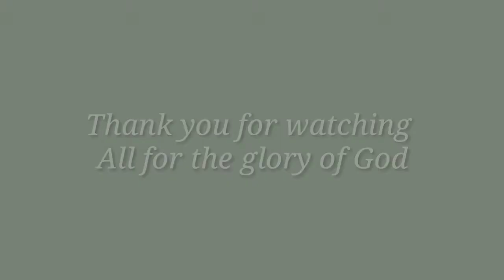350lb sword fish